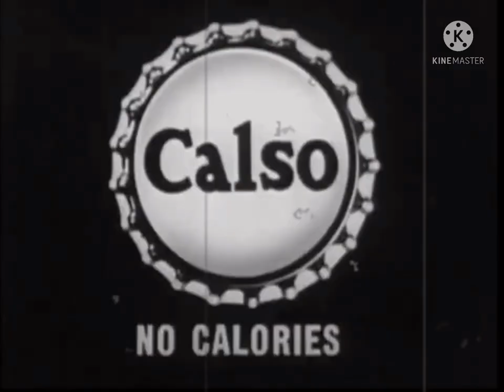Calso Water - Climbing Tree (Black and White Recreation)